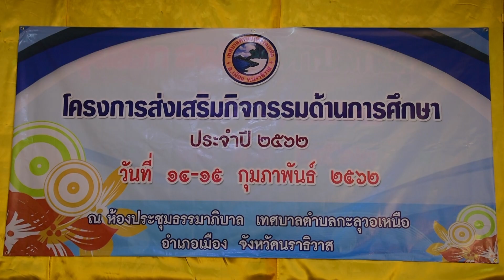150262 โครงการส่งเสริมกิจกรรมด้านการศึกษา ประจำปี 2562